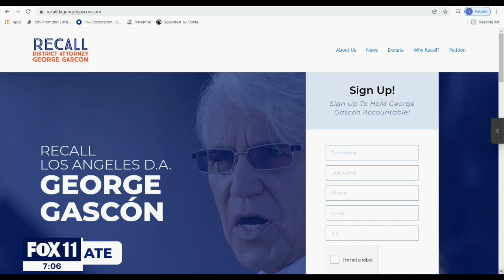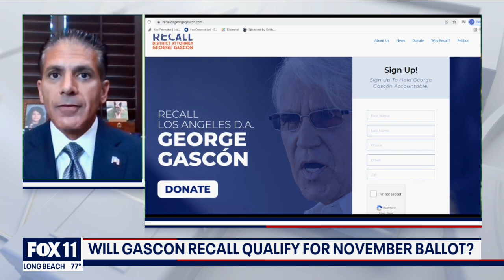Prosecutor Jonathan Hatami on alleged El Monte cop killer being out on streets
Prosecutor Jonathan Hatami joined the Special Report to discuss the suspected El Monte cop killer being out on the streets despite his criminal records.